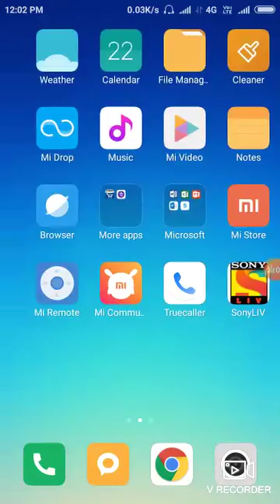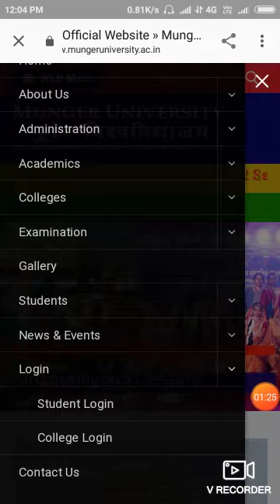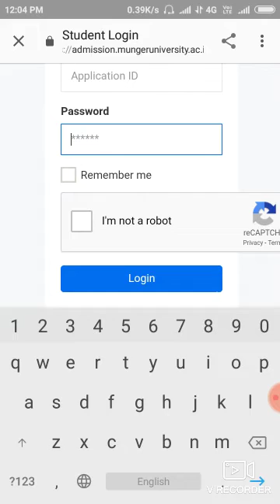Munger university Ka Students ID-CARD download kese kre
How to download Students I'd card of Munger university.